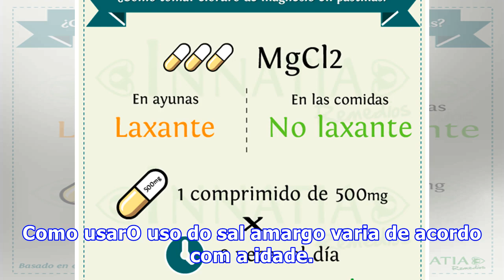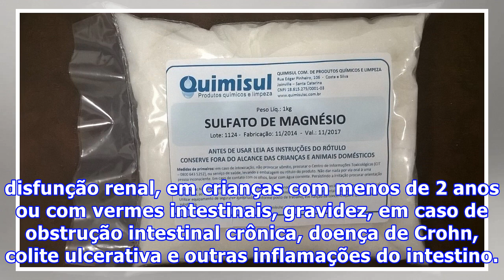Sulfato de Magnésio em pó: Para que serve e como usar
O sulfato de magnésio em pó é o principio ativo de um suplemento mineral conhecido como sal amargo produzido pelos laboratórios Uniphar, Farmax e Laboratório Catarinense, por exemplo. Este pode ser comprado sem receita médica, mas só deve ser usado com o conhecimento médico possui seus riscos e comp...